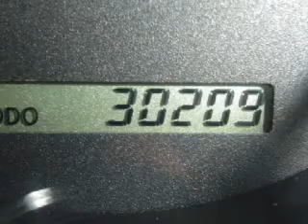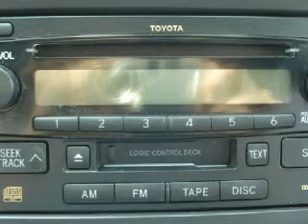2007 Toyota Highlander Decatur IL 62526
Year: 2007
 Make: Toyota
 Model: Highlander
 Engine: 2.4L I-4cyl
 Trans.: 4-Speed Automatic
 Exterior: Silver
 Miles: 29,687